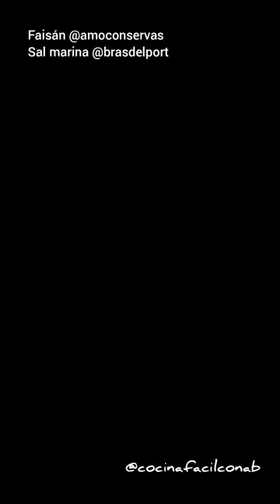IDEAS DE APERITIVOS | Canapés en casa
CANAPÉ CON FAISÁN ESCABECHADO
toast with pickled pheasant

FAISAN COCINADO A BAJA TEMPERATURA CON MANZANA Y PASAS
Pheasant cooked at a low temperature with apple and raisins

Una receta original y deliciosa para las fiestas o para un día especial. En mi canal podrás encontrar recetas de comida casera organizadas en listas de reproducción por ingrediente principal, no solo hechas por mi, también elaboradas por amigos y familiares.

tecnicas y recetas con carnes de distintas aves. Gallina, pollo y gallo. Pavo y Faisán. Pato y sus derivados. Codorniz y Perdiz. Aplicación de los huevos, crestas y patas.